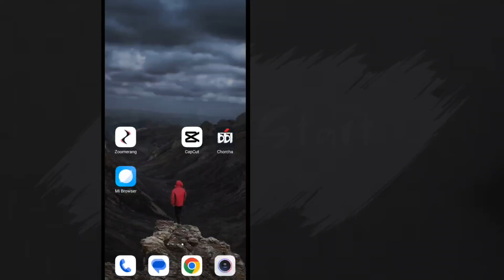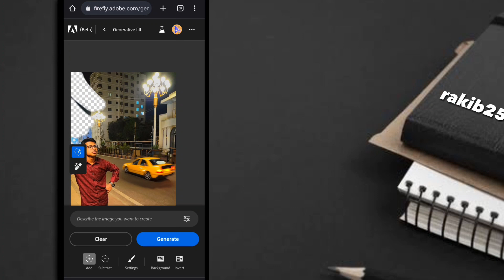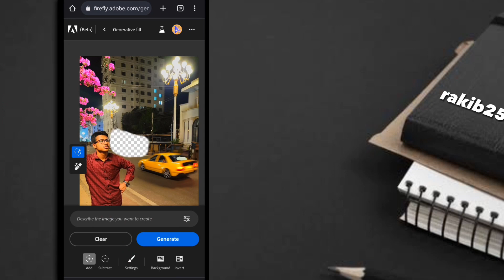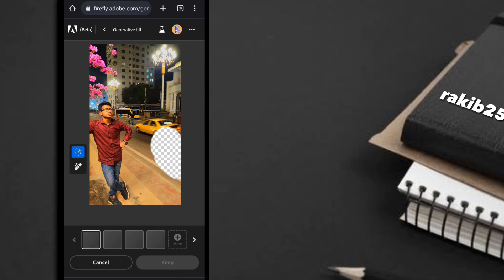Text to edit photos few seconds 🔥 Amazing editing site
Just few seconds you can edit your photos to text.
Any variant photos editing to text few seconds. Ai generate photo editing.